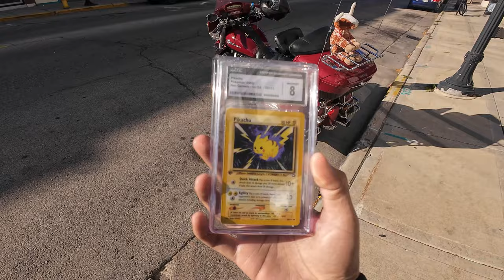I Won't Get Off The Bike Until I Get This Card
One of the last weekend weather rides of the year! Come with me on my adventure.